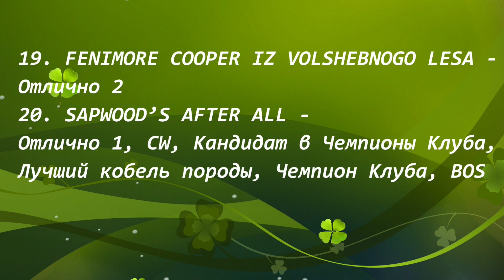Класс Чемпионов НКП, кобели. XXI Национальная выставка НКП "Ирландский Волкодав".